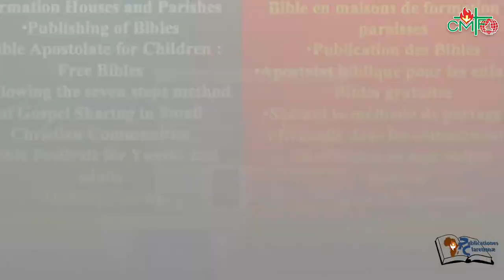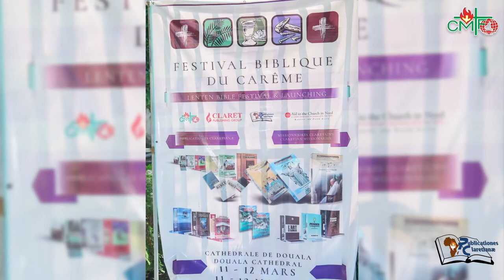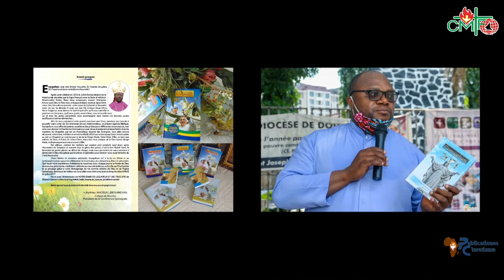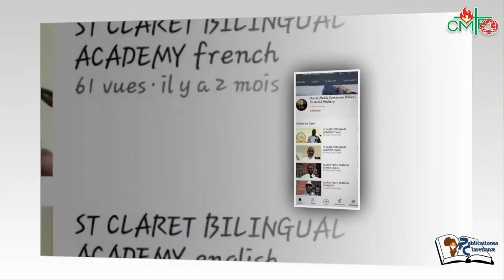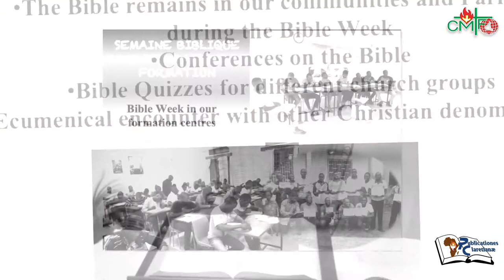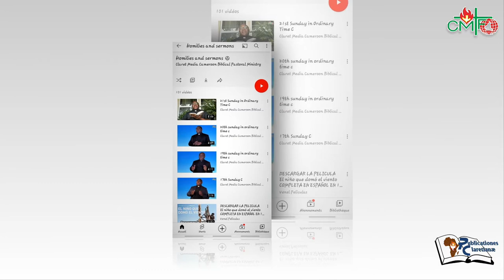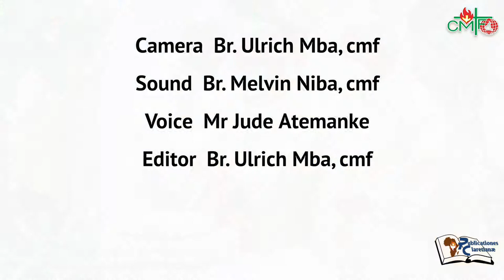1 Cameroon - Claret Biblical Apostolate